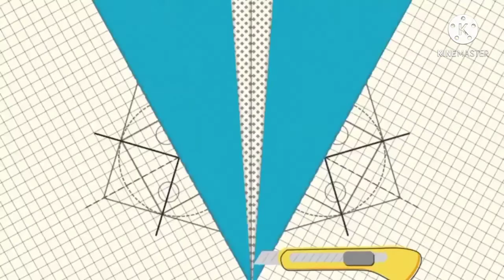super crepe paper flower🌷🌷🌷🌹🌹🌹paper craft how to make paper flower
super paper craftTuplex paper craft,# tuplex paper flower, paper flower